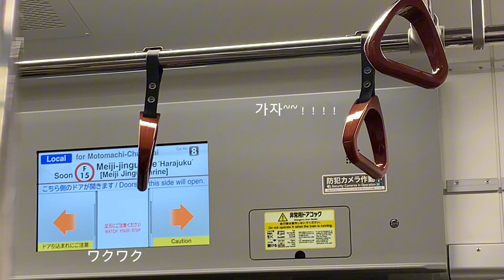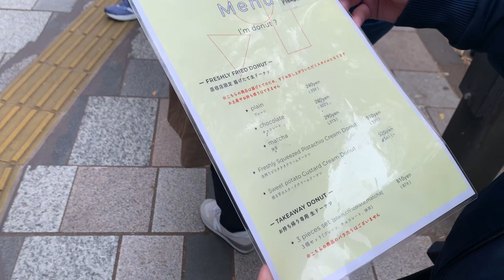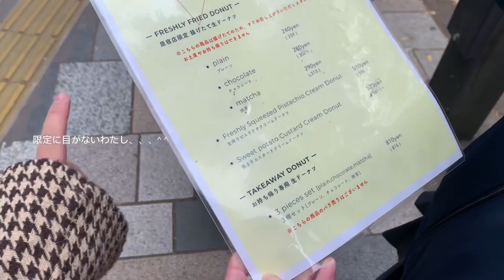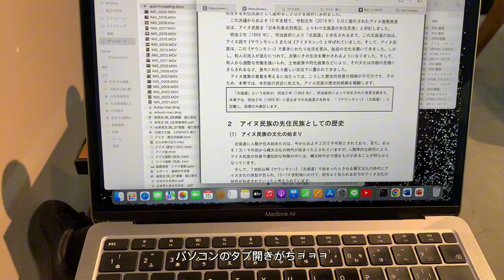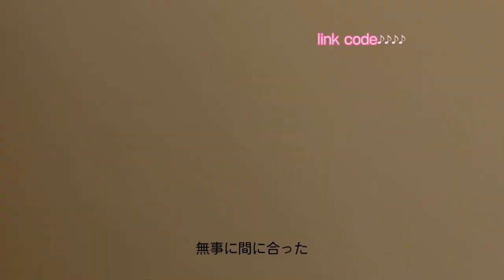FREE TIME BETWEEN CLASSES VLOG🕑🩵🍽️ ft.minami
ヤッホー^ ^
人生でやってみたかったことTOP100に入ってるYouTube投稿ぼちぼち始めます♪
生産性のない毎日過ごしてるけど、頑張ってみようと思いますファイティン🩷🩷👋

mebae

🎼music

Free Music for Videos 👉 Music by Kaiyah Mercedes - The End.